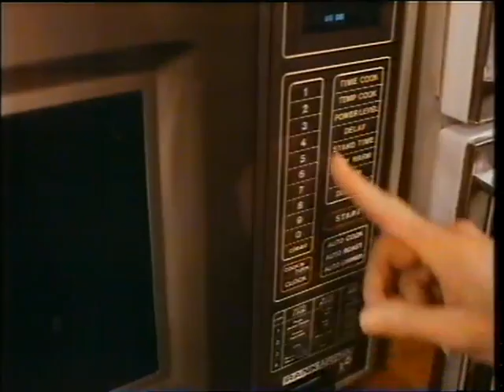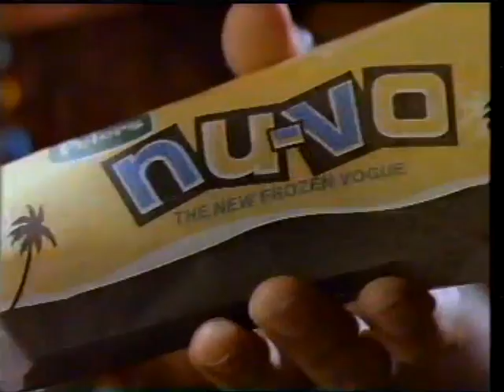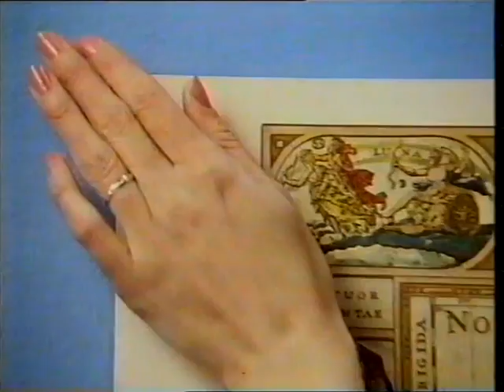1984 Elimination Final Seven's Big League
The Elimination Final between Collingwood and Fitzroy was played on Sunday September 9. This is most of the 1 hour replay shown by Seven's Big League at 7:30pm that night. There is also some World Of Sport at the end and some from the QF at the start.